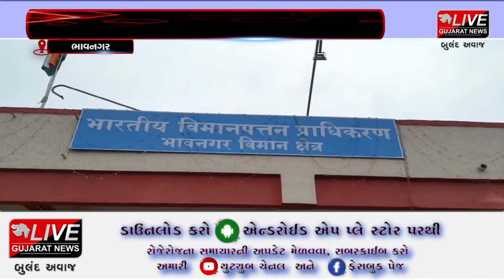ભાવનગર: ભાવનગરથી દિલ્હી, સુરત અને મુંબઇની સ્પાઇસ જેટની નવી સીધી વિમાની સેવા શરૂ કરવામાં આવી,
ગતરોજ ભાવનગરથી દિલ્હી, સુરત અને મુંબઇની સ્પાઇસ જેટની નવી સીધી વિમાની સેવાનો શુભારંભ કરાયો હતો. તેમજ ભાવનગર એરપોર્ટ ખાતેથી સ્પાઇસ જેટની ફલાઇટનું  મુખ્યમંત્રી વિજયભાઈ રૂપાણી અને કેન્દ્રીય નાગરિક ઉડ્ડયન મંત્રી જ્યોતિરાદિત્ય સિંધિયા  દ્વારા વર્ચ્યુઅલી ફ્લેગ ઓફ કરી ફ્લાઈટનો શુભારંભ કરાયો હતો.